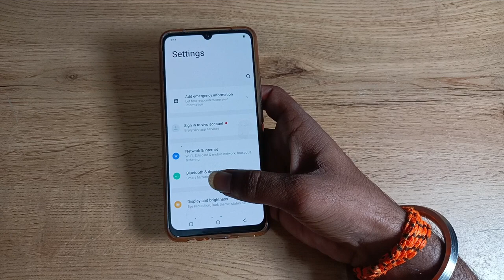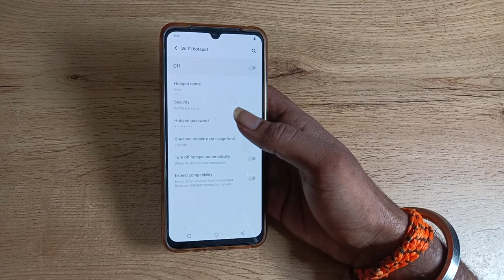How to change Hotspot password in vivo T1 44w , hotspot password kaise change kare